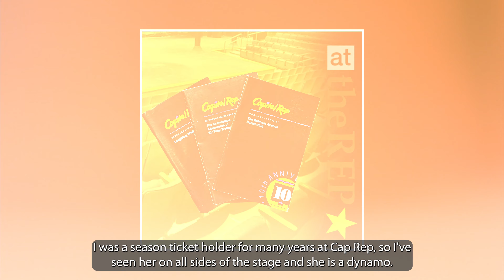2024 Women of Excellence: Maggie Mancinelli-Cahill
On May 13, 2024, the Capital Region Chamber hosted the 33rd Annual Women of Excellence Awards. Congratulations again to our honorees, and many thanks to our wonderful attendees, sponsors, and emcee Benita Zahn.

The 2024 Women of Excellence are:

🏆 Maggie Mancinelli-Cahill, Producing Artistic Director, Capital Repertory Theatre (Distinguished Career Award)

🏆 Hongwei Zhang, Senior Vice President of Operations, Consumer Directed Choices, Inc. (Excellence in Business Innovation Award)

🏆 Mary Malone McCarthy, Founder/CEO, M3 Placement and Partnership (Excellence in Business Award)

🏆 Dr. Kristen Navarette, Medical Director, Clinical Collaboration & Performance Management, MVP Health Care (Excellence in the Professions Award)

🏆 Dr. Marion Terenzio, President, SUNY Cobleskill (Excellence in Management Award)

🏆 Brenda Baddam, Assistant Attorney General, New York State Attorney General (Emerging Professional Award)

Media Partners: Times Union

Venue Partner: Marriott Hotels